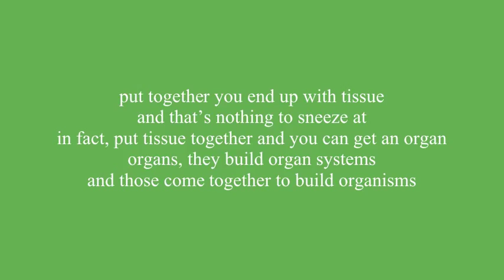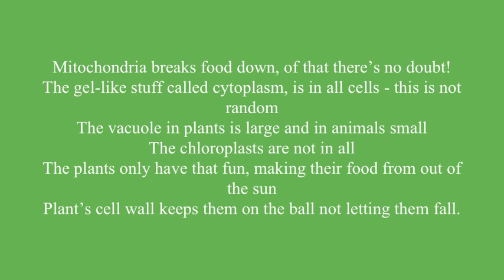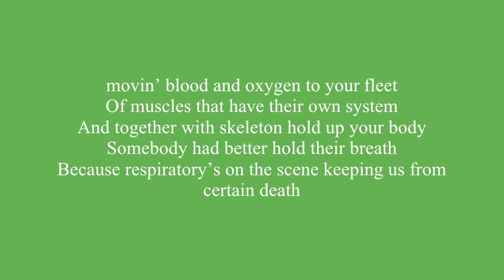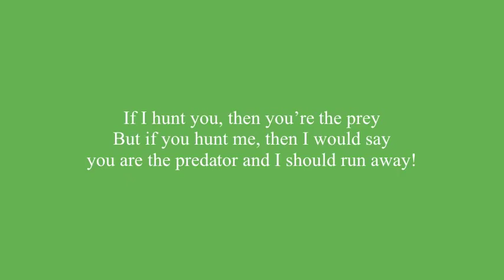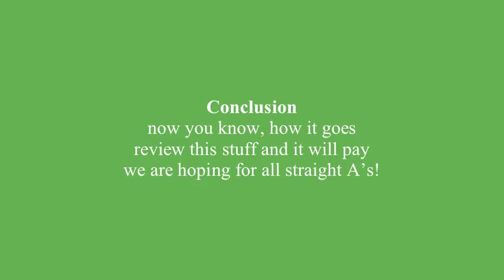Life Science Rap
A rap to help my fifth-grade science review their science content.